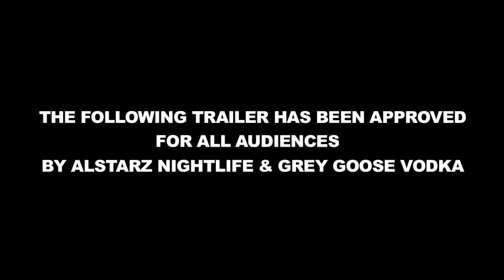Alstarz Nightlife Presents: Grey Goose Night Of Noir Event Trailer